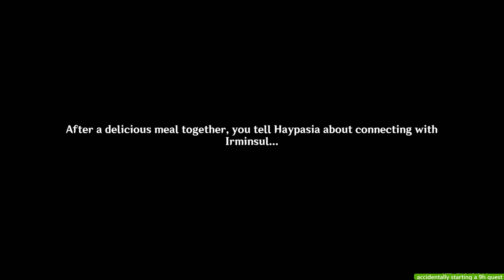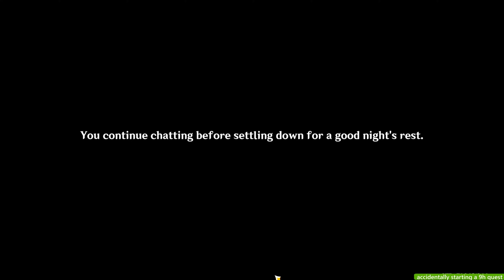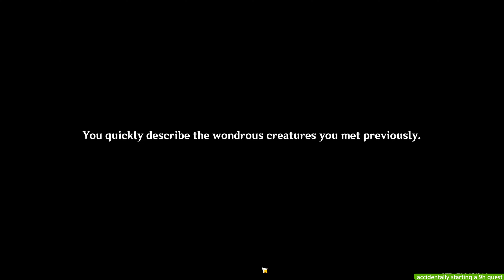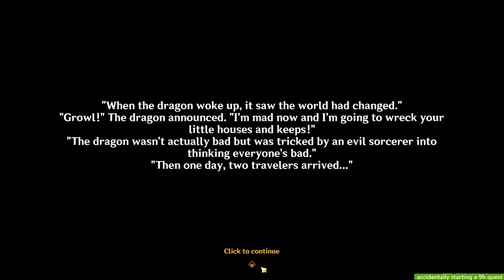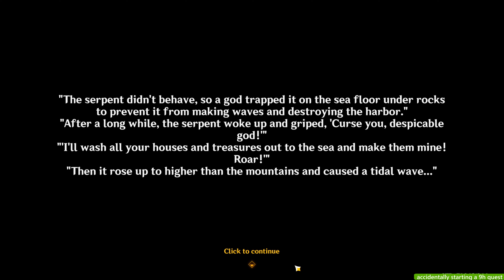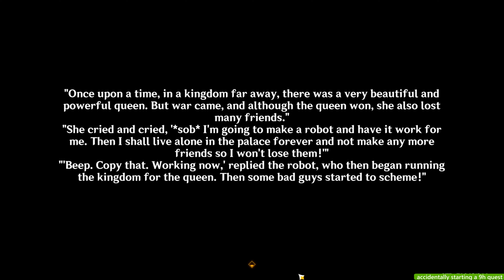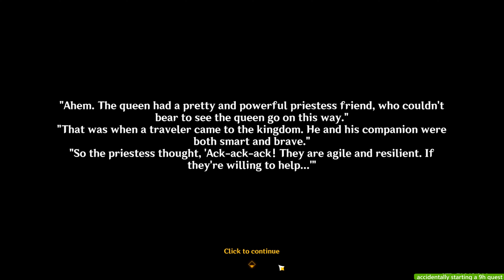SEARCHING THE ARANARA WITH RANA IN VANARANA🌱 | Genshin Impact #243